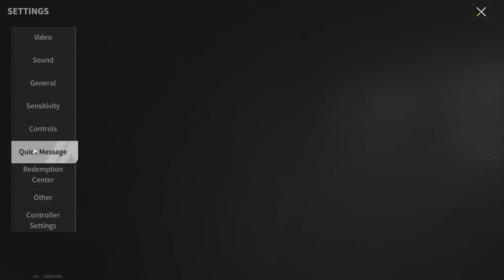SR-15 "Laser Gun" - Kills At Any Distance - Lost Light